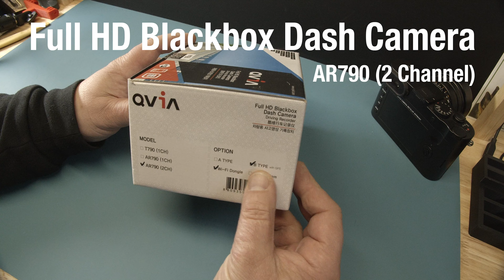Unboxing a Qvia Dash Cam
Need a dash cam for your car? This one is great. 2 channels, one for the front and one in the rear. Filming the dude that rear ends your car. LOL